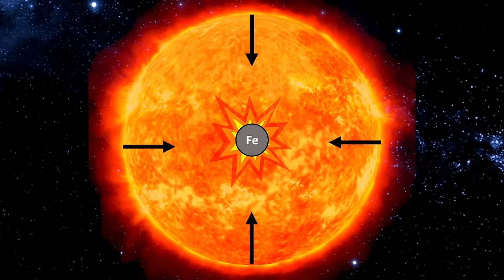جمس ويب | الصورة الخامسة | وداع نجم يحتضر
تعليقى على الصورة الرابعة التى تم التقاطها بتليسكوب جيمس ويب  لسديم الخاتم الجنوبى
southern ring nebula